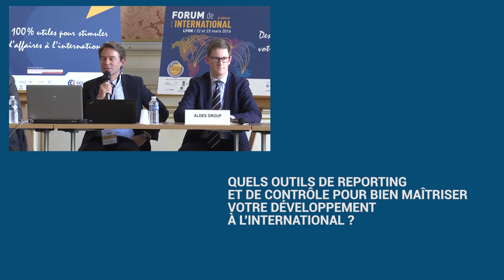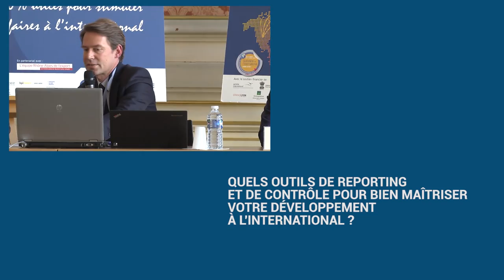Quels outils de reporting et de contrôle pour bien maîtriser votre développement à l'international ?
Le développement à l’international représente actuellement l’une des principales voies de croissance pour les entreprises françaises. Le succès d’une telle démarche nécessite néanmoins de la préparer en amont et d’en piloter le déploiement, à travers notamment la mise en place d’outils de reporting et de suivi des risques. Conférence donnée lors du Forum de l'international 2016.